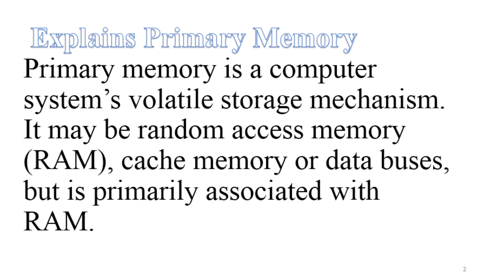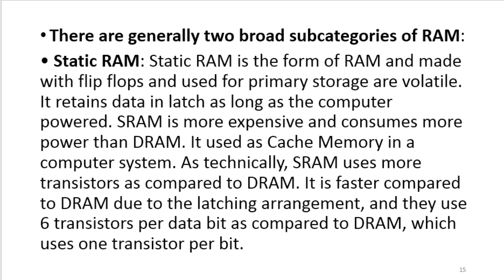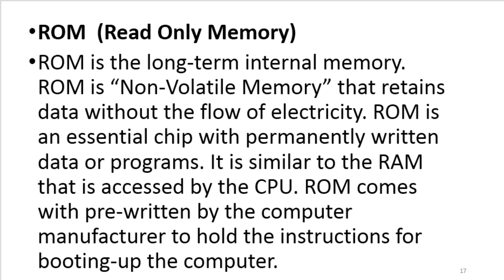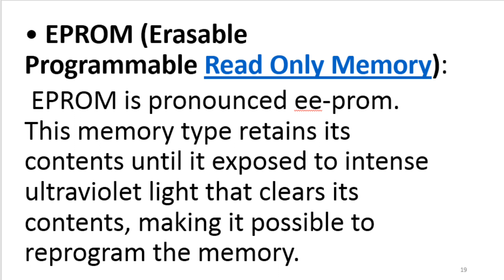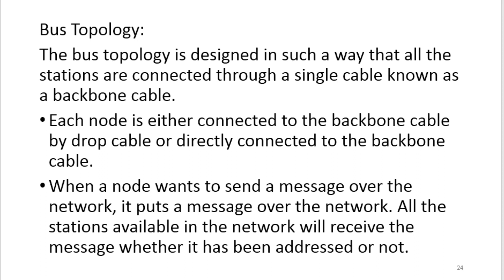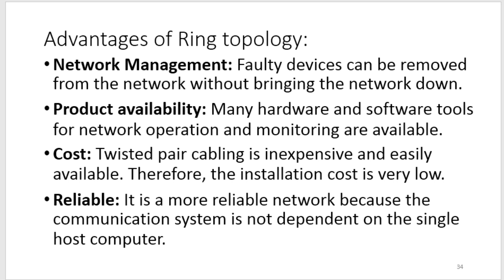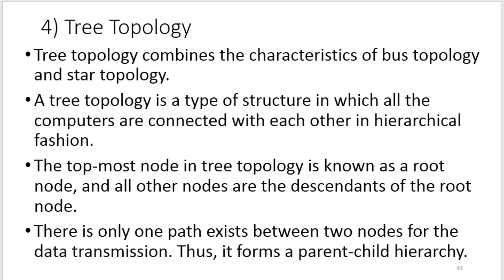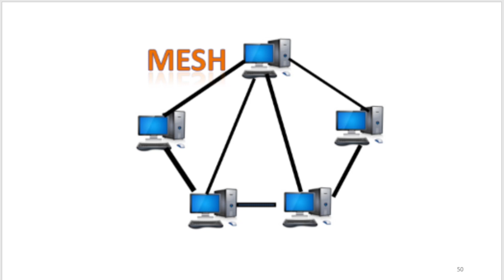what is RAM&ROM? and what is Topology and types of Topology